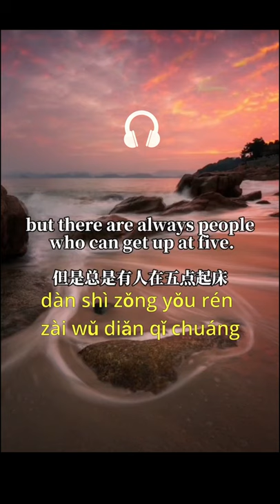It's hard to get up | Everyday Chinese Listening Practice for Beginners